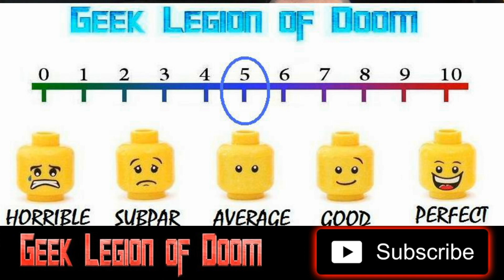NIGHTMARE RADIO : THE NIGHT STALKER ( 2023 Paula Brasca ) Anthology Horror Movie Review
Candy is a late-night radio DJ with a program where people call to tell her real horror stories. One of her listeners begins to call her insistently. Candy quickly discovers that there is a strange connection between them. Soon she will find out how far an obsessed fan is willing to go.